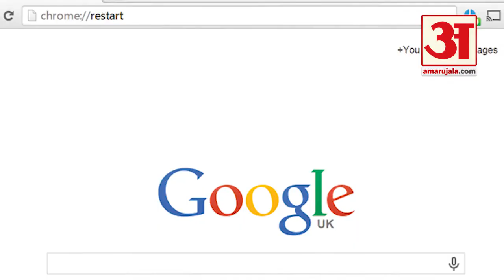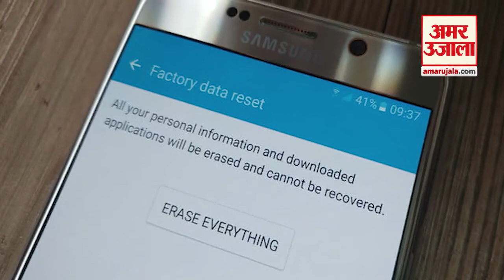डाटा लीक होने से पहले अपने खोए हुए स्मार्टफोन को करें लॉक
स्मार्टफोन अगर खो जाए तो सबसे बड़ी समस्या यही रहती है कि कहीं हमारा पर्सनल डाटा चोरी न हो जाए।  एक ऐसा तरीका है जिसके जरिए आप अपने डाटा को फोन खो जाने या चोरी हो जाने के बाद उसका गलत इस्तेमाल होने से बचा सकते हैं।